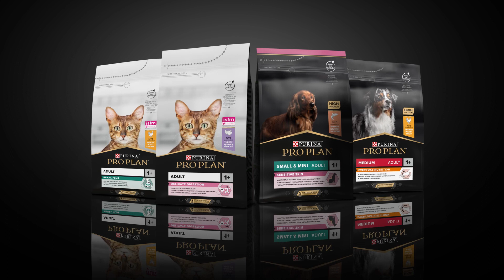PROPLAN hondenvoer kattenvoer voor een gezonde levensstijl